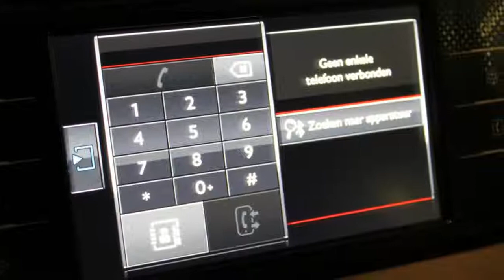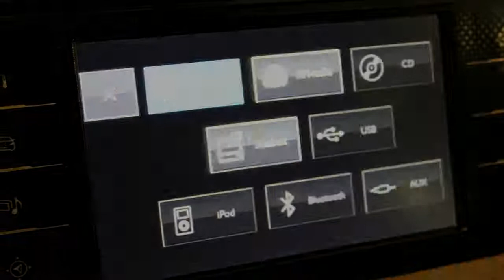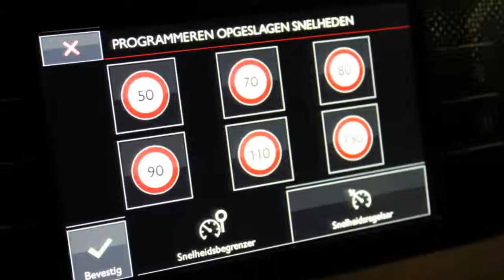Citroën C4 Picasso 1.6 BlueHDi Business